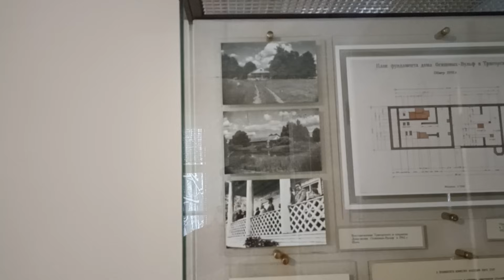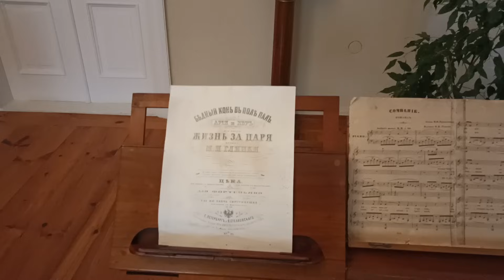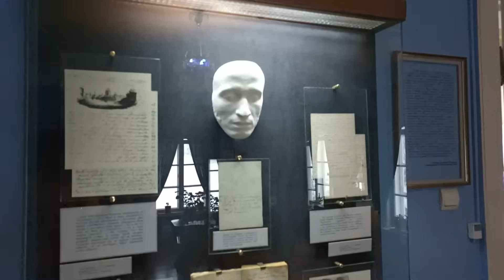Тригорское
На этот раз, оказавшись в Пушкинских Горах, мы прогуляемся по зимней усадьбе Тригорское. Здесь нас ждёт «приют сияньем муз одетый» - дом друзей А. С. Пушкина, место, ставшее для него вторым домом в годы михайловской ссылки. Обитателям Тригорского посвящены бесценные пушкинские стихи, здесь живо ощущаются реалии романа "Евгений Онегин".

В стране, где Сороть голубая,
Подруга зеркальных озер,
Разнообразно между гор
Свою изгибы расстилая,
Водами ясными поит
Поля, украшенные нивой,—
Там, у раздолья, горделиво
Гора трёххолмная стоит;
На той гope, среди лощины,
Перед лазоревым прудом,
Белеется веселый дом
И сада темные куртины,
Село и пажити кругом. (с)